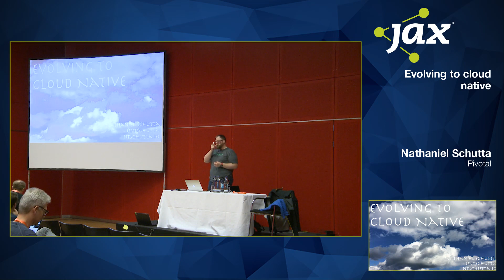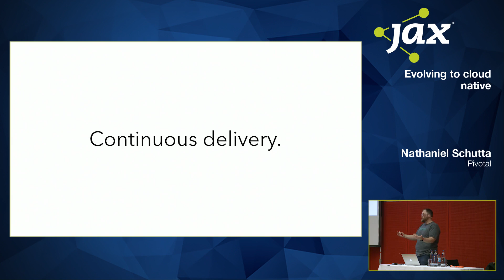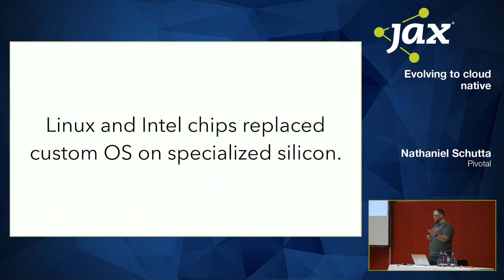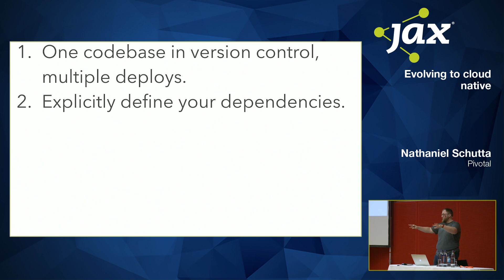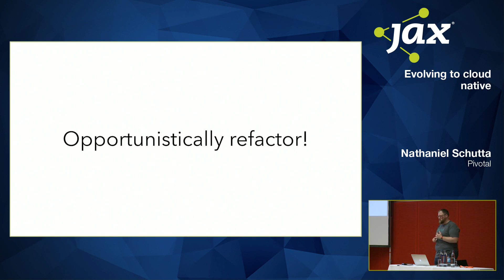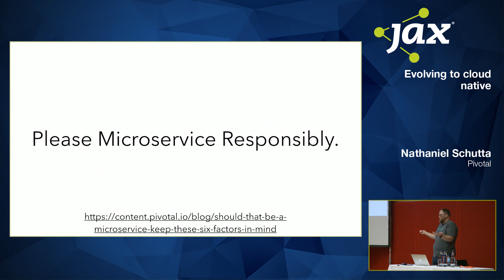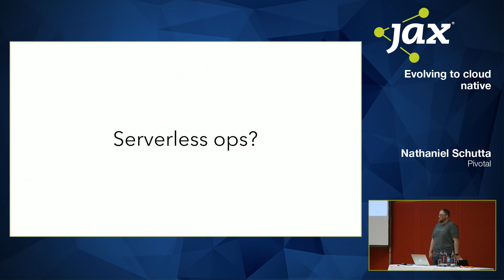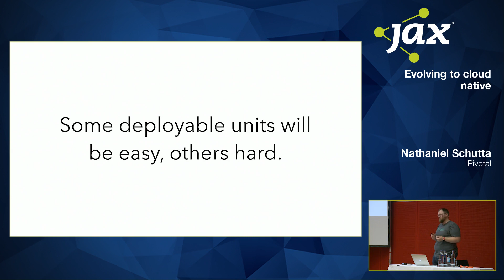Evolving to Cloud Native | Nathaniel Schutta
Every organization has at least a phalanx or two in the Cloud and it is understandably changing the way we architect our systems. But your application portfolio is full of “heritage” systems that hail from the time before everything was as a service. Not all of those applications will make it to the valley beyond, how do you grapple with your legacy portfolio? This talk will explore the strategies, tools and techniques you can apply as you evolve towards a cloud native future.